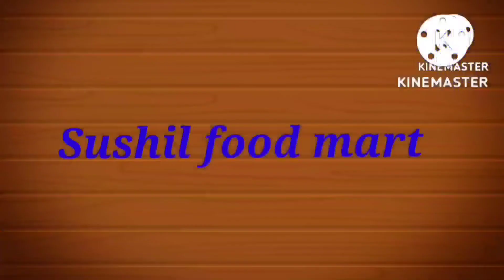Easy Chilli Pork Recipe!How To Make Chilli Pork!Sushilfoodmart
Your Queries -

Pork chili is a flavorful and hearty dish made with tender chunks of pork cooked in a spicy and savory chili sauce. Typically, it features a blend of ingredients like fresh chili peppers, garlic, ginger, onions, and soy sauce, which create a bold and vibrant taste. The dish can be adjusted to suit various heat levels by using mild to fiery chilies. Often garnished with fresh cilantro or green onions, pork chili is enjoyed as a main course and pairs perfectly with steamed rice, noodles, or flatbreads. Its rich aroma and satisfying spice make it a popular choice for spice lovers.

Hi I am Chef sushil Chaudhary and this is my space,my channel.

👉 TOPIC
FOOD & Fruit and veg carving Lifestyle (Sociology)

welcome to sushilfoodmart channel my channel is cooking and carving channel

@sushilfoodmart,cooking channel,fruite and veg carving

✒️Ingredients for chilli

📍500 gm of boiled pork.
📍250 gm nutella sacked.
📍3 tbsp of cooking oil.
📍1 tsp of tomato ketchup.
📍1 tsp of black paper powder
📍salt to taste.
📍soya sauce tsp..
📍ginger garlic pest tbsp.
📍bell pepper diced 1/2 cup.
📍onion diced 1/2 cup.
 📍1 tomato diced.
📍20 pc of curry leaf chopped.

✒️Cooking method-

slice the pork,heat the pan add oil ,add pork and nutella saute till golden brown,add onion  ,curry leaf,bell peppers,ginger garlic pest,saute for few minutes add salt and papers,lemon juice cumin and coriander powder,chilli pest and tomato ketchup stir few minutes ,check the seasoning and serve.if you like my recipe like, comment ,dislike ,share and subscribe thank you for watching my video.